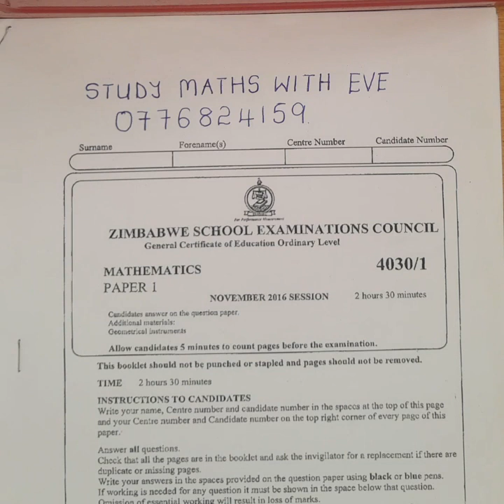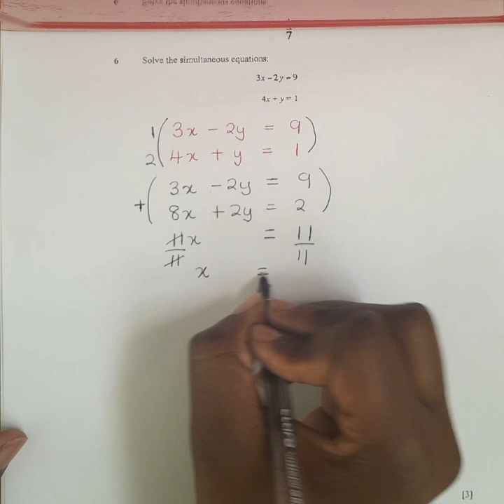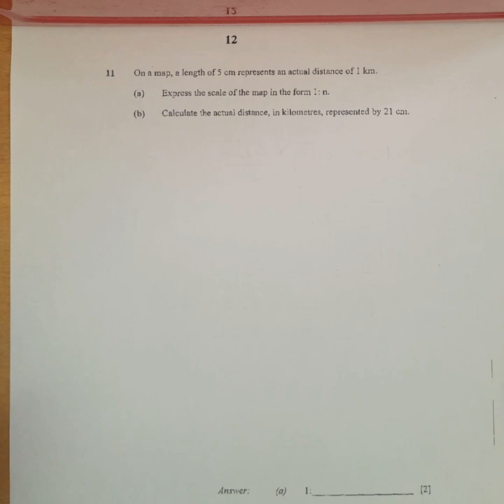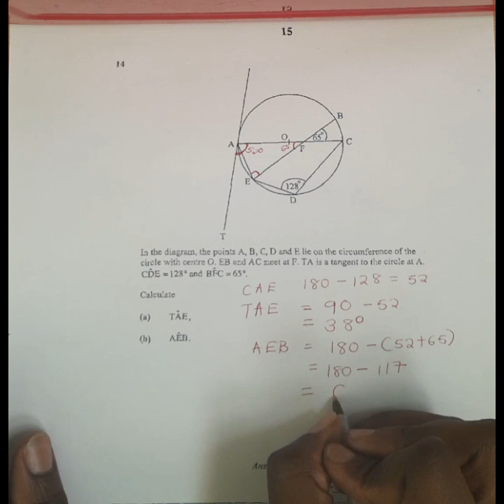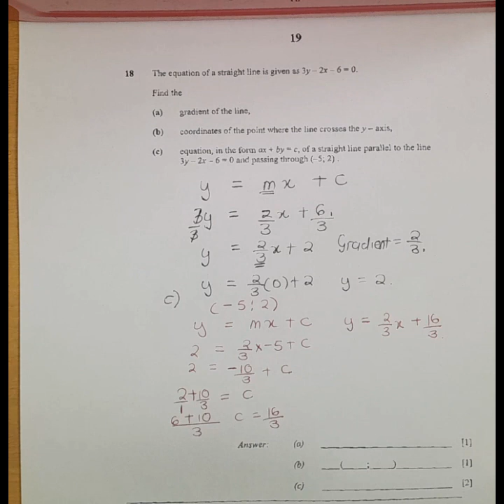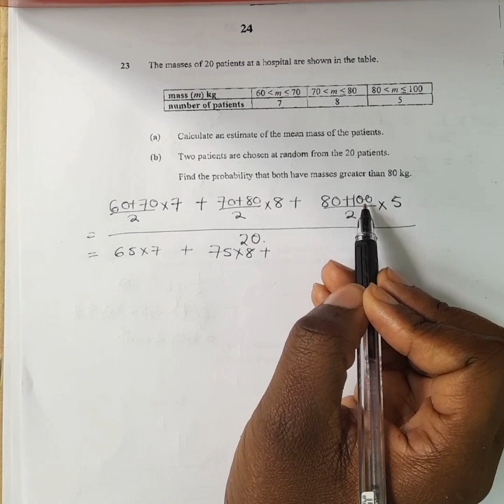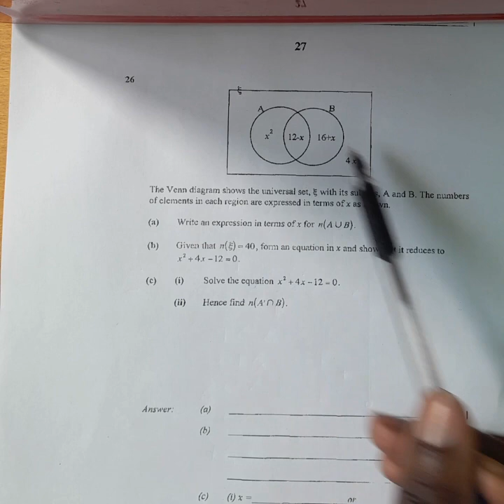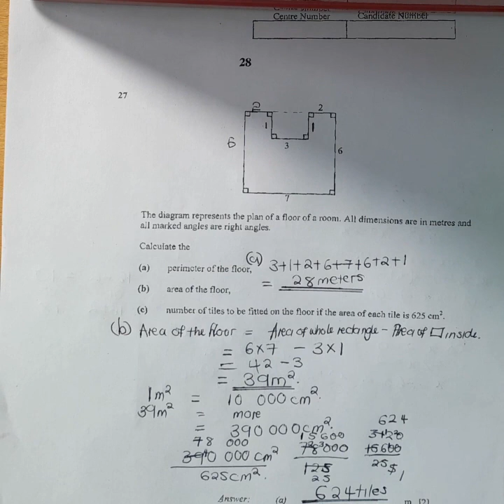ZIMSEC November 2016, Maths Paper 1, Solutions for the full paper